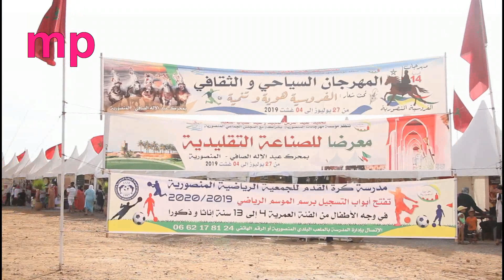الحاج عفيري رئيس جماعة المنصورية في تصريح صحفي بمناسبة اختتام المهرجان السنوي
حفل اختتام المهرجان السياحي والثقافي لجماعة المنصورية
بحضور كاتب عام العمالة ورئيس الجماعة وشخصيات مدنية
 وعسكرية وجمعوية واعلامية